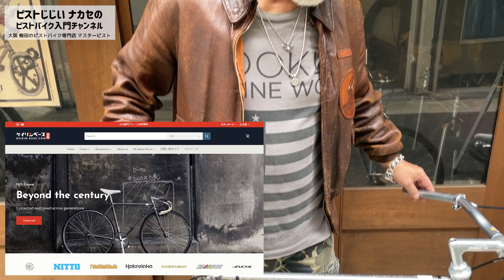【ギラッギラのNJS競輪フレーム マキノをストリート向けに】ブレーキ台座が大変だった！ピストバイクのカスタム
今回はケイリンベースで珍しく完成車で仕入れたMAKINOフレームをストリート向けにカスタムしました。乗っていた競輪選手の息づかいを感じそうなほどリアルな車体の状態をストリート向けにカスタムするポイントも解説しています。
▼ブレーキ台座801製作所
▼マスピ運営の競輪フレーム専門店ケイリンベースはこちら
NJS frame speciality store - KEIRIN BASE (world wide shipping)

★「ピストじじい ナカセの ピストバイク入門」ってどんなチャンネル？★
ピストバイクにこれから乗りたい！トリックができるようになりたい！という初心者ライダーのために、ピストをより深く理解して楽しくライドするためのコツや解説を定期配信していきます！

▼マスターピスト がピストを作りました！「Rockbikes×Masterpista RIZER情報」

▼ピストじじいオリジナルハンドルBAT BAR